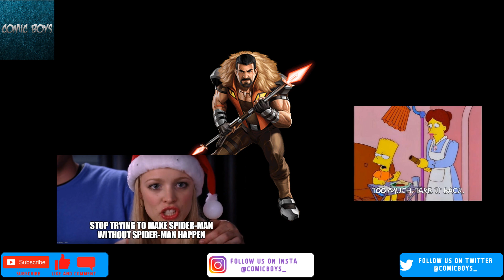Sony cast Kraven.... Ok I guess